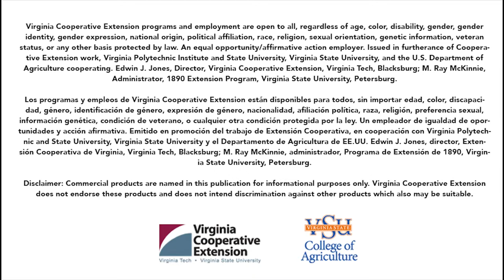Grace Summers - Small Farm Outreach Agent - VSU